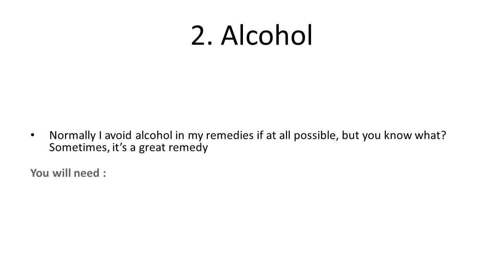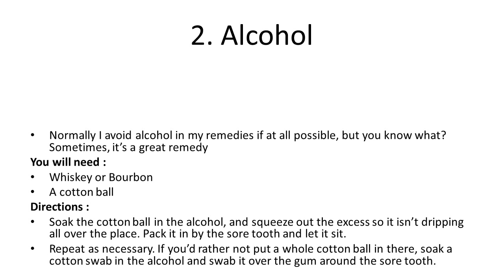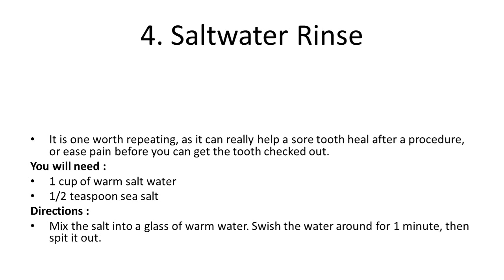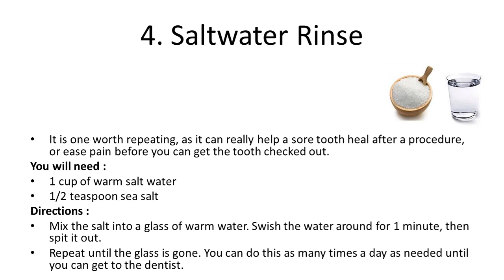4 Simple Remedies for Toothache Relief | How to Get Rid of Toothache Instantly at Home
4 Simple Remedies for Toothache Relief | How to Get Rid of Toothache Instantly at Home